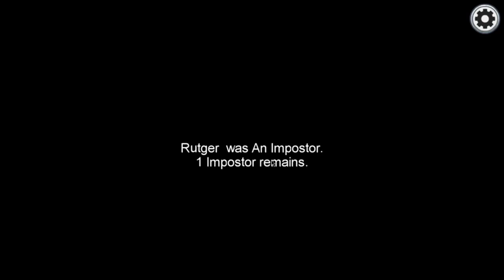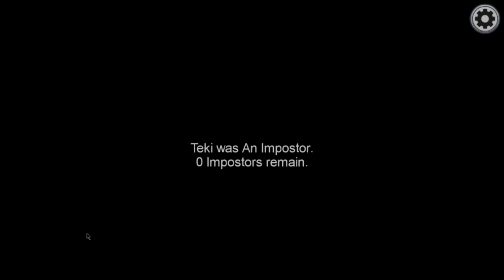Among Us but it's laggy af